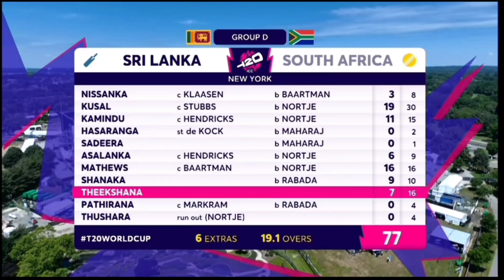SRILANKA VS SOUTH AFRICA MATCH HIGHLIGHTS TODAY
"Join us for a hilarious and action-packed summary of the ICC Men’s T20 World Cup 2024, Match 4 - ‘Great Cricket Chuckle Fest’! Live from Nassau County International Cricket Stadium, New York, where hotdogs are more famous than cricket balls!

In this epic clash, Sri Lanka won the toss and chose to bat first, perhaps eager to join New York's pizza party early. Watch as Sri Lanka's innings turned into a quick comedy skit, getting all out for just 77 runs in 19.1 overs. Top scorers K Mendis and A Mathews tried their best, but the real showstopper was Anrich Nortje with his incredible 4 wickets for just 7 runs in 4 overs!

South Africa chased down the target with ease, finishing at 80/4 in 16.2 overs, thanks to steady batting from Q de Kock and H Klaasen. Relive the fun and excitement as South Africa claimed victory by 6 wickets, showcasing their bowling power and adaptability to New York’s conditions.

Don't miss out on this entertaining match summary full of laughs and cricket action!